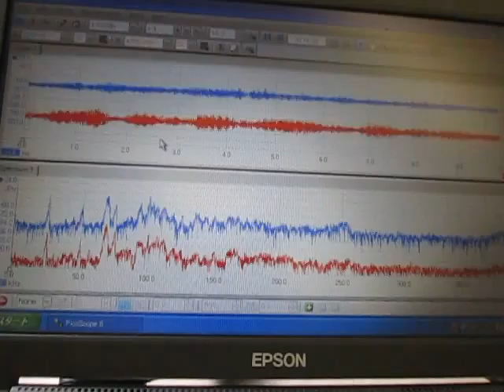超音波装置 Supersonic wave system